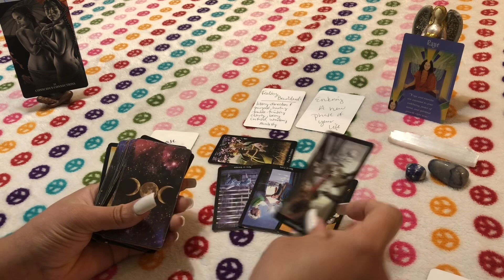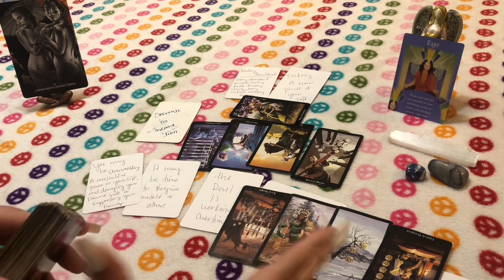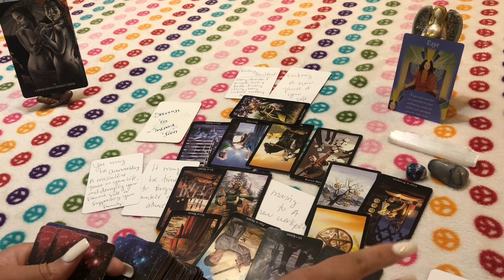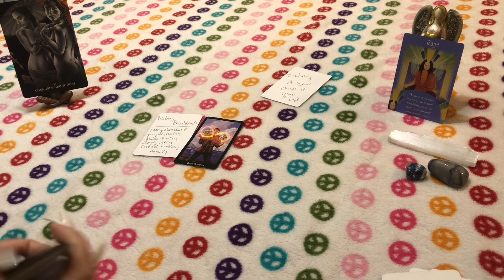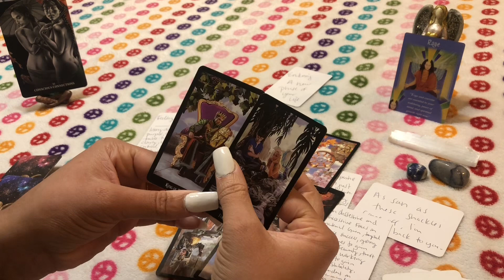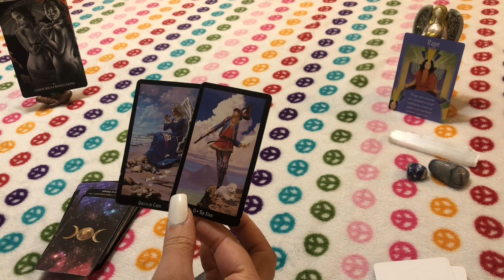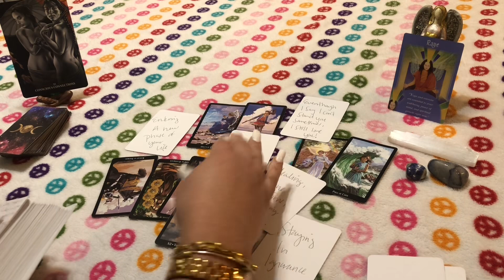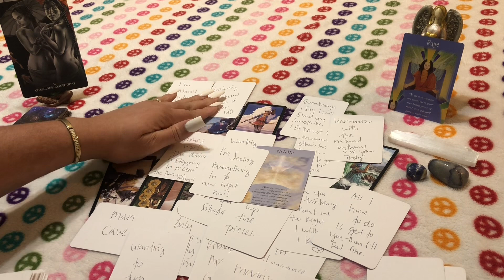🤭Major Loss/Decrease 4 This Person..❌And You’re Not Bailing Them Out Anymore..You’re Totally Done!!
I have my sun in Aquarius 7th house ♒️22•50’ , ♋️ Cancer moon 12th house 12•12’🌙 Leo rising 🦁 18•54’r and Venus in Capricorn 8•9’🌟

♉️ Midheaven In Taurus 12•11’
Lilith in Taurus & Pallas In Taurus

Extended Twin Flame Reading ( More In Depth/More Detailed) - $88.88